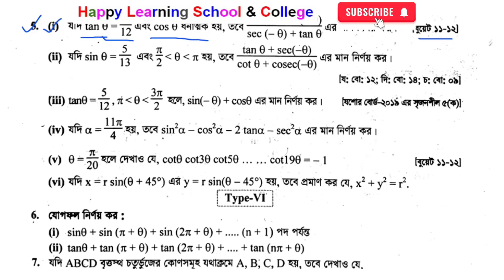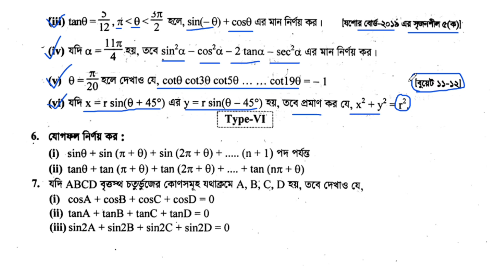সংযুক্ত কোণের ত্রিকোণমিতিক অনুপাত hsc | 7(A) ,পর্ব -৬ |Trigonometry| Higher Math 1st Paper Chapter 7